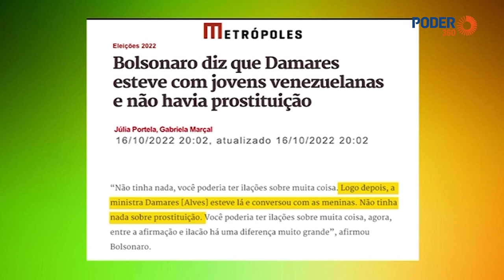Bolsonaro pede desculpa à venezuelanas em vídeo com Michelle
O presidente e candidato à reeleição, Jair Bolsonaro (PL), gravou um vídeo na 2ª feira (17.out.2022) com pedido de desculpas às venezuelanas menores de idade, em São Sebastião (DF), citadas por ele no podcast do canal Paparazzo Rubro-Negro, em 14 de outubro.

Na entrevista, o candidato à reeleição disse que “pintou um clima” ao passar de moto pelo local e que as meninas se arrumavam para “ganhar a vida”.

No vídeo divulgado nesta 3ª feira (18.out), Bolsonaro aparece ao lado da primeira-dama Michelle Bolsonaro e da representante da Venezuela enviada por Juan Guaidó, María Teresa Belandria.